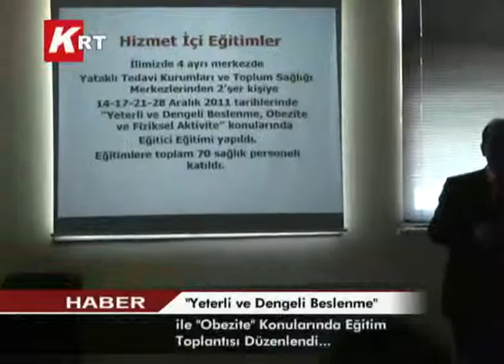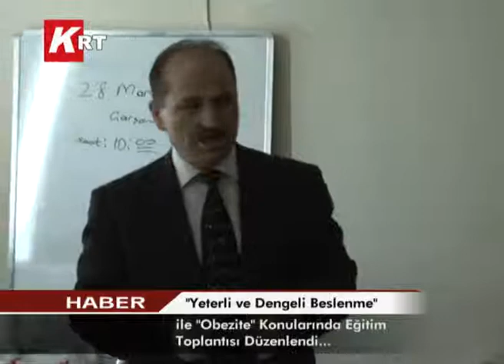SAĞLIKLI BESLENME VE OBEZİTE.....